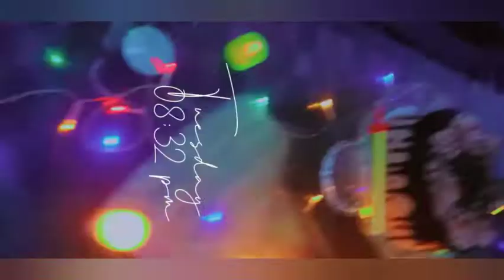Gym Park in North Karachi II Abdul n Hassan II Abdul n Hassan vlog II 😊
Hi viewers welcome to our channal The Abdul n Hassan vlog ,here is another vlog for you
visit gym kana park is very nice places and my kids is so happy Abdul Rahman so much like gym
My kids is very enjoyable and good place

visit this park 🏞️ very interesting about Childers.
. visit this park 🏞️ very enjoyable and interesting about Childers.

visit this gym Park 🏞️.